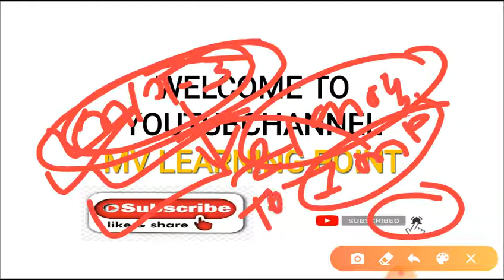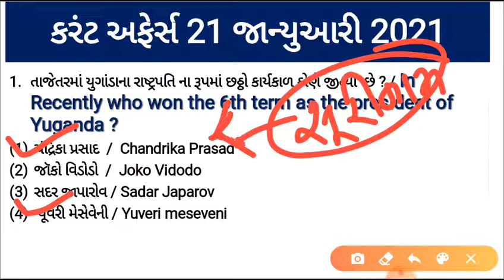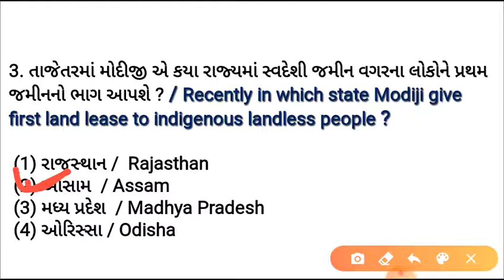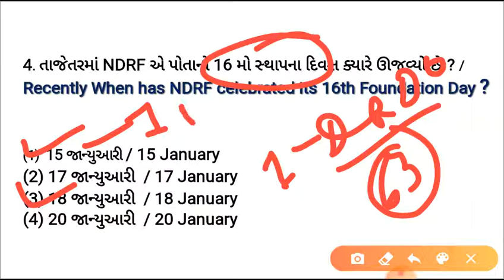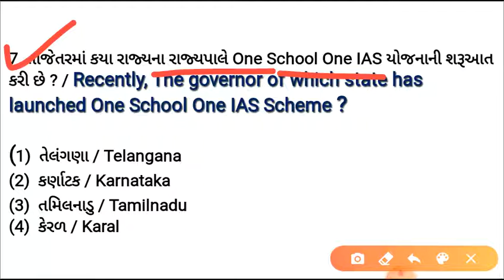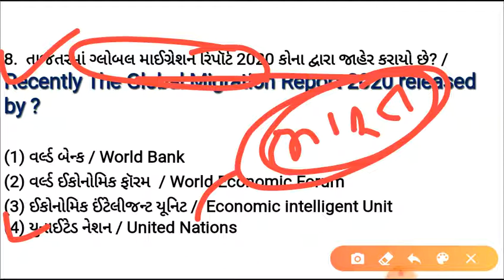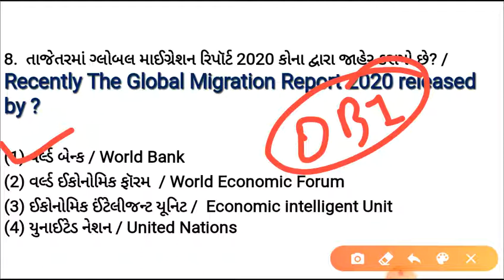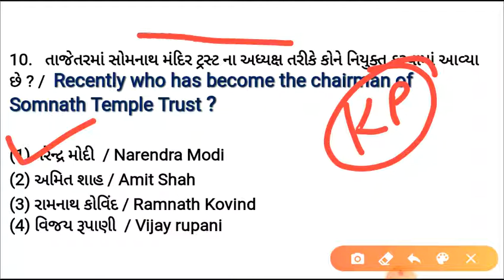21 જાન્યુઆરી કરંટ અફેર્સ/Daily Current Affairs/IBPS/GPSC/RRB/SSC/BINSACHIVALAY/by mv learning point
Hello Everyone..
21 જાન્યુઆરી કરંટ અફેર્સ Gujarati / English
mvlearningpoint